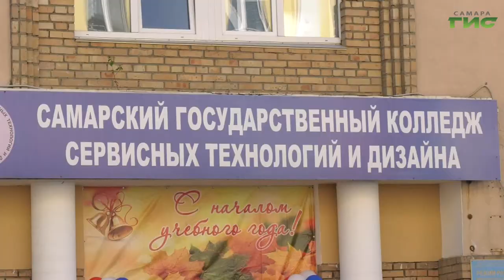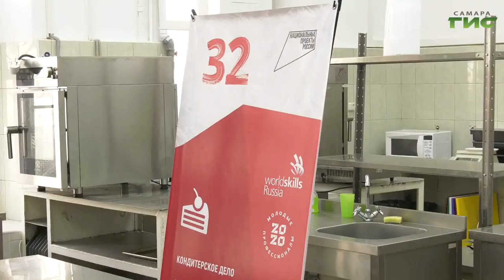Новые успехи Самарской области в финале национального чемпионата WorldSkills Russia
Новые успехи Самарской области в финале национального чемпионата WorldSkills Russia: с 6 по 21 сентября соревнуются молодые профессионалы. Второе место заняла студентка самарского колледжа сервисных технологий и дизайна Мария Насырова. Участие в конкурсе приняли и студенты техникума кулинарного искусства. Между тем, к национальному готовятся и профессионалы возрастной категории 50. Олег Зверев пообщался с финалистами.